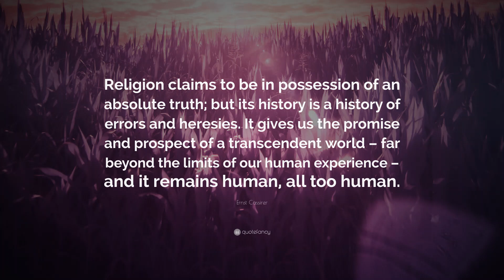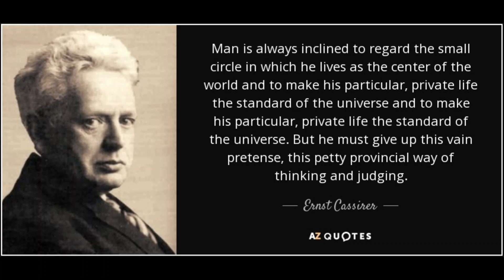Ernst Cassirer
Ernst Alfred Cassirer was a German philosopher. Trained within the Neo-Kantian Marburg School, he initially followed his mentor Hermann Cohen in attempting to supply an idealistic philosophy of science. Wikipedia
Born: July 28, 1874, Wrocław, Poland
Died: April 13, 1945, New York, New York, United States
Influenced by: Immanuel Kant, Hermann Cohen, MORE